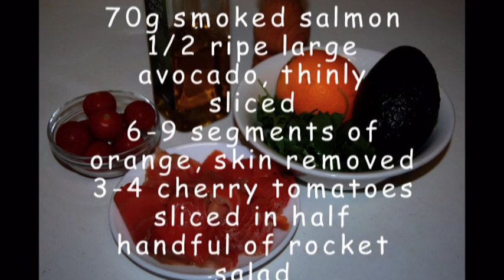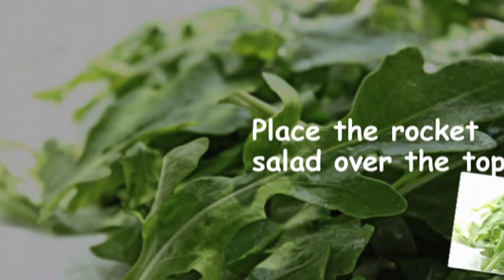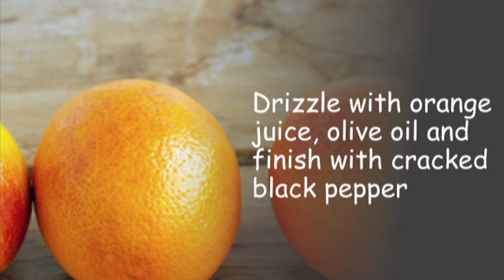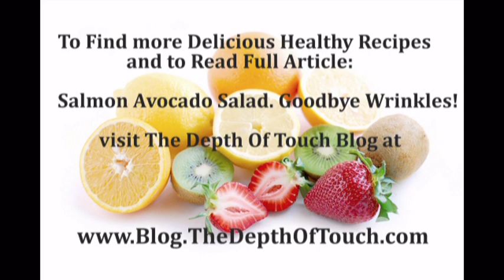Salmon Avocado Salad. Goodbye Wrinkles, Hello Avocado!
Did you know that avocado is an excellent and effective remedy for reducing eye wrinkles?

To Read a Full Article: Salmon Avocado Salad. Goodbye Wrinkles, Hello Avocado! And to Find more Anti-Wrinkles Health and Beauty Recipes, visit The Depth Of Touch Blog at: